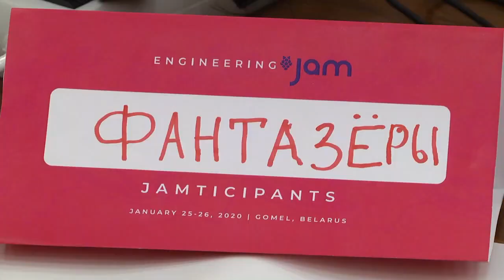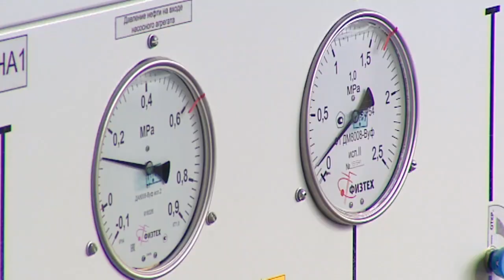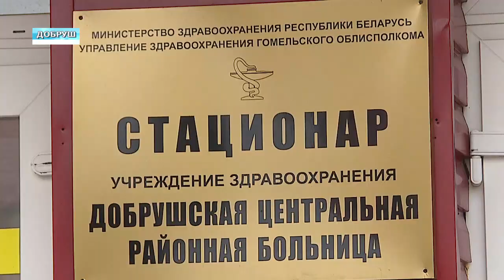Обзор недели 26 1 2020